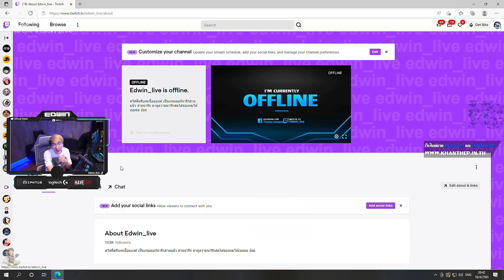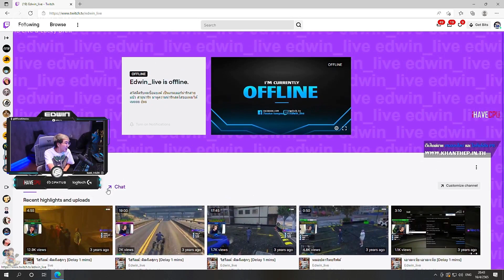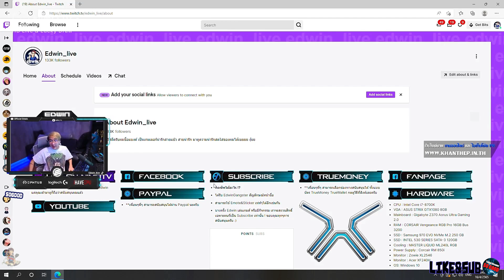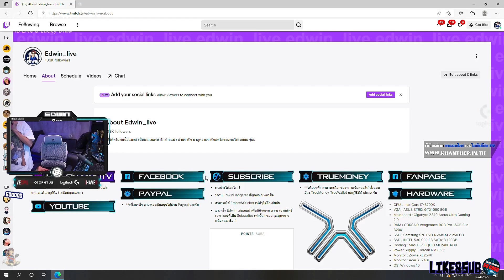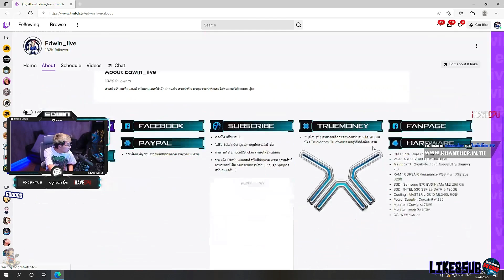เมื่อพี่แบงค์ EDWIN บอกจะย้ายไปสตรีมใน TWITCH แต่ยังติดสัญญาค่ายปลาอยู่